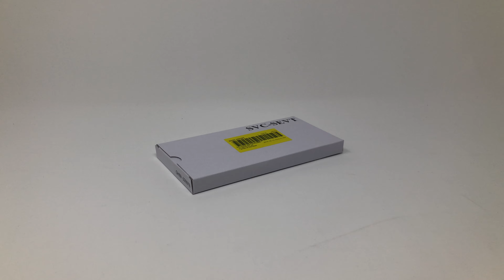Présentation de la vitre arrière ORIGINALE Argent Stellaire pour SAMSUNG Galaxy Note10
Pour les modèles : SM-N970F ou SM-N970F/DS
Part number : GH82-20528C

Crédit audio
Titre: Synthwave Vibe
Auteur: Meydän